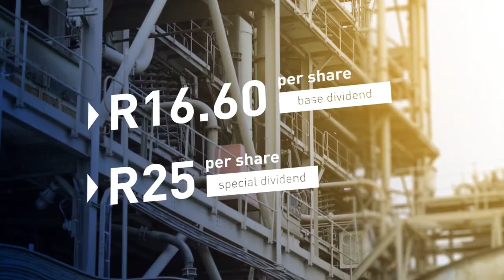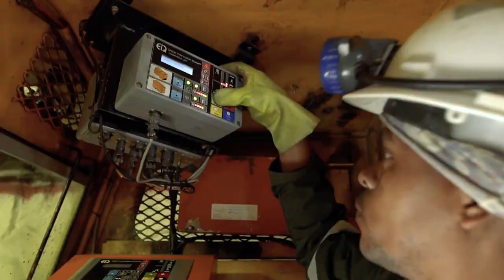Anglo American Platinum Results - February 2020